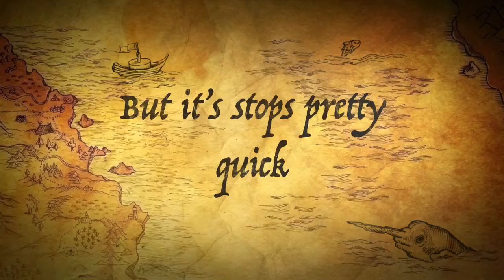KJ Goes To Walt Disney World in Orlando, FL (trailer)